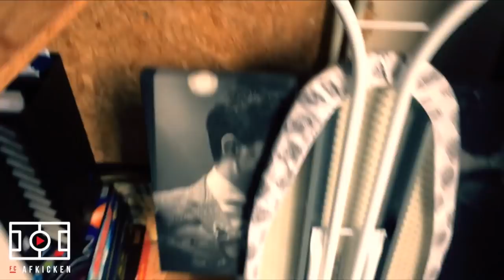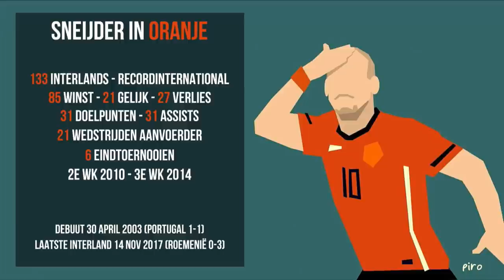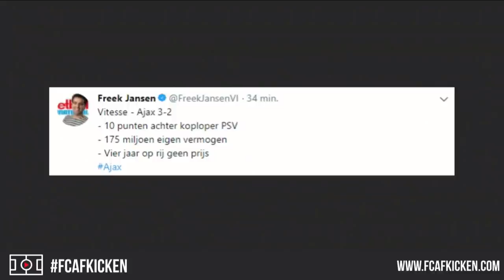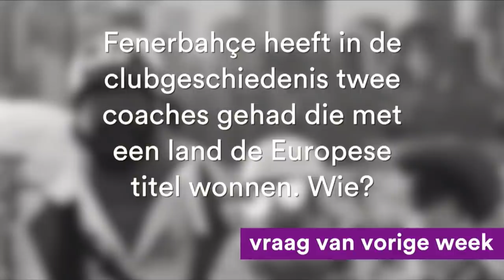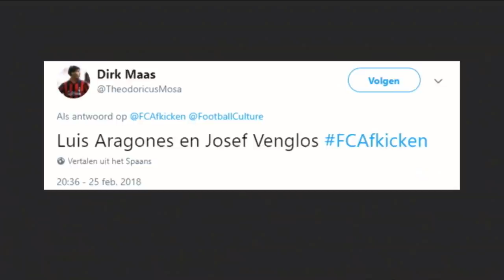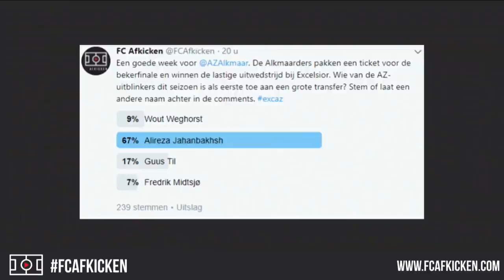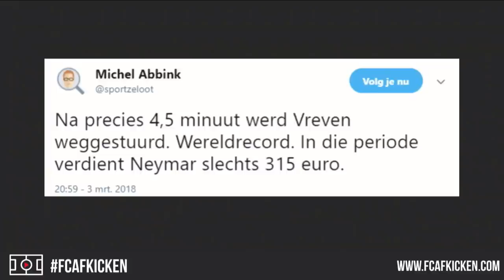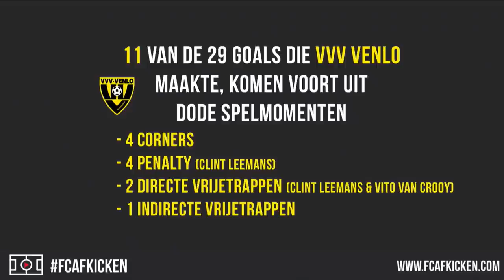FC AFKICKEN LIVE - Met o.a. Kees Kwakman, Fabian van der Poll & Jean-Paul Rison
Een nieuwe FC Afkicken LIVE met onder meer oud-speler Kees Kwakman, NRC-journalist Fabian van der Poll en onze eigen Jean-Paul Rison!

NIEUWE VIDEO’S
📺 Iedere maandag LIVE: Alles mag op Maandag om 20:00
📺 Iedere vrijdag LIVE: Vrijdagmiddagborrel om 16:30
📺 Iedere zondag LIVE: FC Afkicken om 20:00